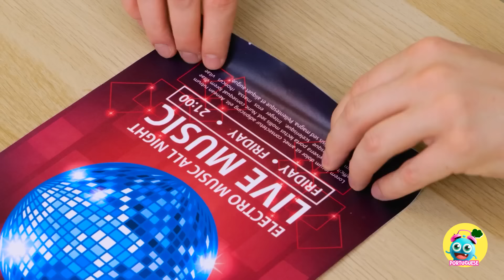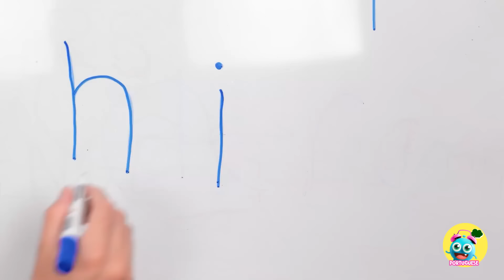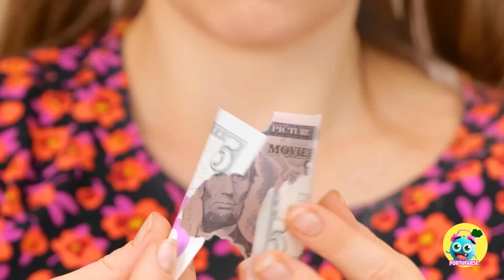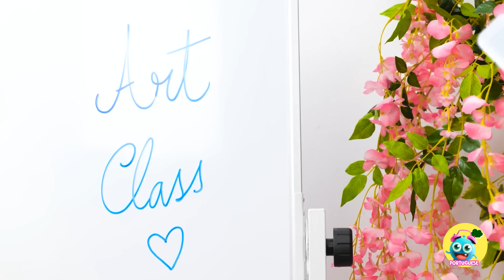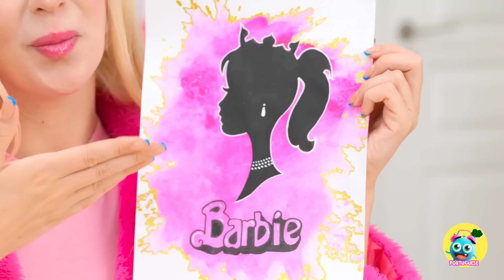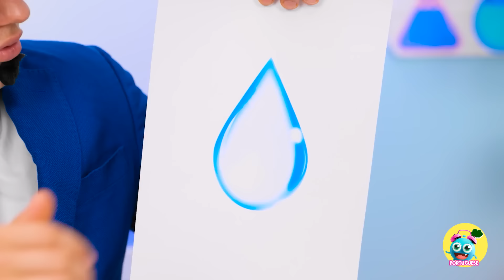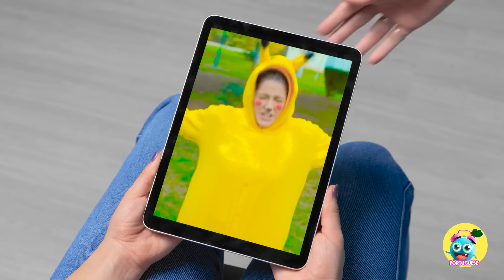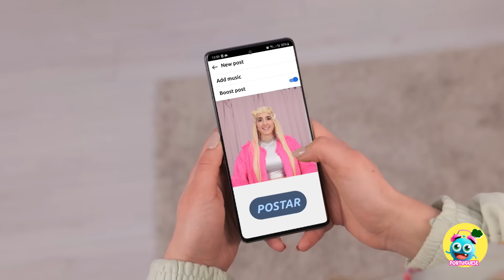MINHA MÃE ADOTOU O CATNAP 😱 Desafio de Decoração de Casas 😻 Barbie x Catnap, por YayTime!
Uau, isso foi impressionante.
É incrível o que se pode fazer com algumas ferramentas. Como seria a casa dos seus sonhos?
Conte pra gente nos comentários abaixo.